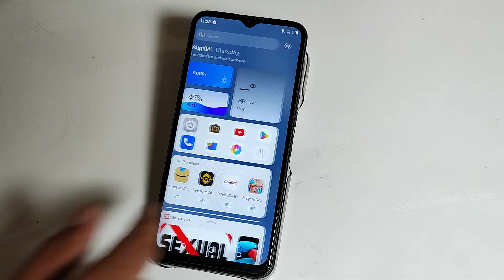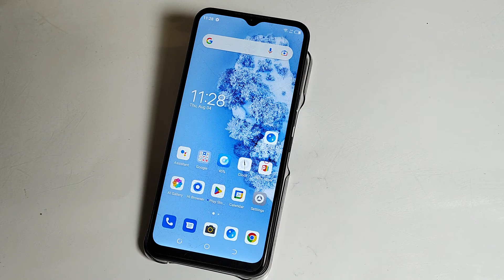how to unhide video and photo in tecno spark 7T | tecno me video and photo unhide kaise kare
how to unhide video and photo in tecno spark 7T

unhide video and photo in tecno spark 7T,
video and photo to unhide tecno spark 6,
tecno spark 9 video and photo unhide kare,
tecno spark 7 video and photo unhide kaise kare,
video and photo unhide tecno spark 8T,
tecno spark go video and photo ko unhide kare,
tecno spark 8 video and photo secret setting,
tecno spark 9 video and photo hidden future